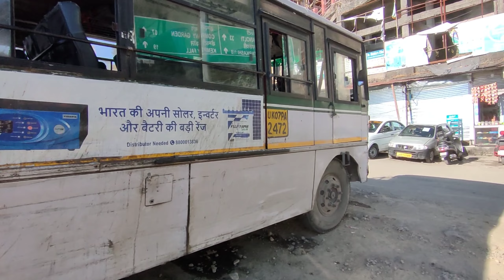Dhanaulti To Dehradun By Bus | Dhanaulti To Dehradun By Road Trip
Presenting Beautiful Hill Station " Dhanaulti To Dehradun " Virtual Tour

✍️Information
Dhanaulti To Dehradun Bus Fare - 155/-
Departure Dhanaulti - 1:30 Pm ( Note : 1 Bus From Dhanaulti )
Route : Dhanaulti - Mussoorie - Dehradun Hill Bus Station

🚌Watch Latest Other Uttarakhand Roadways   Bus Journey

Mobile   - Realme 7 Pro  ( 8 GB + 128 GB )
Camera - 8 MP Ultra Wide ( Realme 7 Pro )
                  64 MP 1080p 60 FPS Cinematic
                  Shorts & 8 MP Ultra Wide
                  ( Realme 7 Pro ) & Others
Mic        -  Boya BY MM-1 Microphone
Tripod   -  ULANZI Camera Tripod

With Me Press The "🔔 " Icon For Upcoming Updates

Connect with Sunil Karki Vlogs